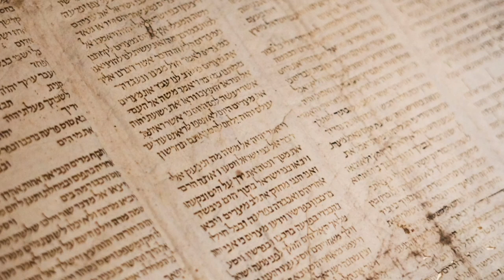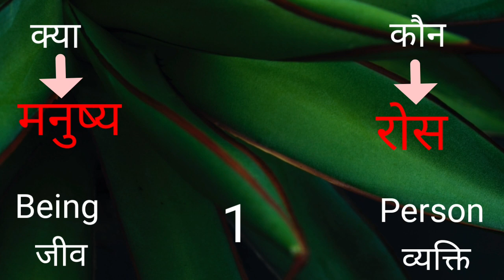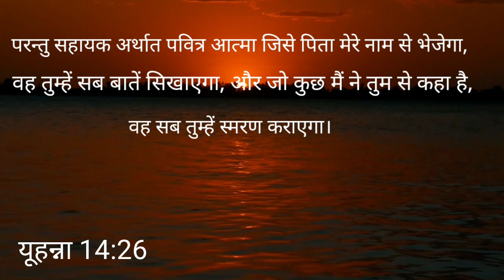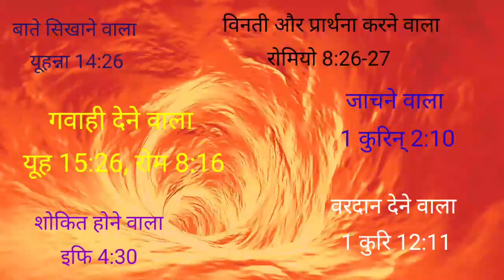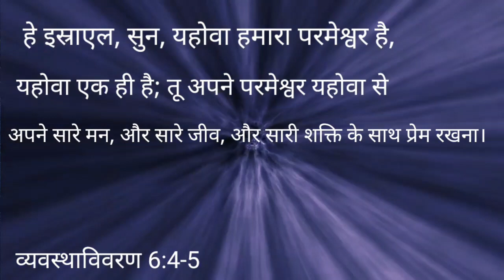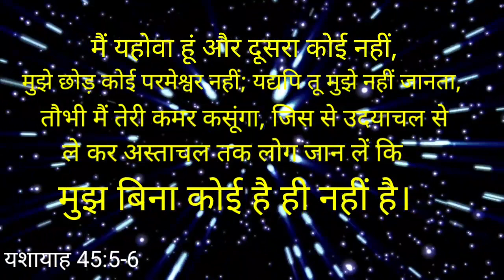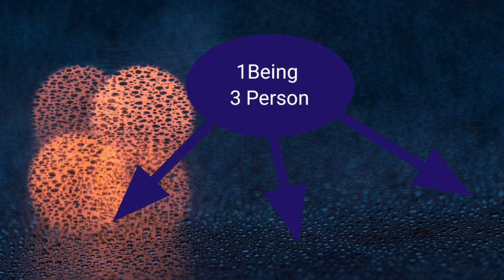यीशु मसीह (Part -5)|| Trinity 2 || Jesus || तीन God क्यों नही बोल सकते ?|| Hindi Christian message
OTHER MESSAGES

OTHER POEMS